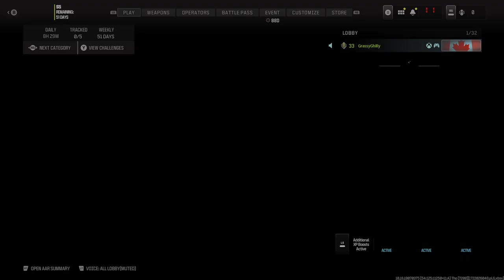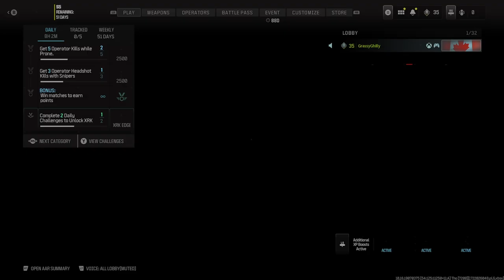Over An Hour Of Call Of Duty Using Only Pistols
Modern Warfare 3 - 3 Wins 2 Losses in about an one hour... Can't win them all, GG!